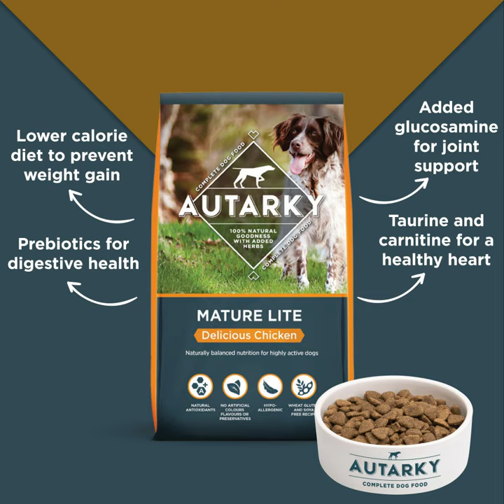Autarky Mature Lite Dry Dog Food - Chicken